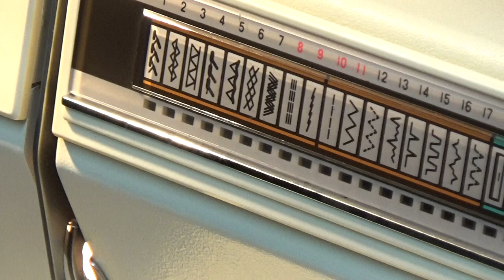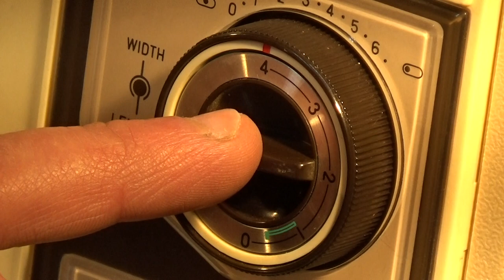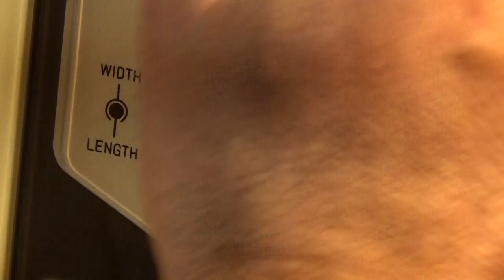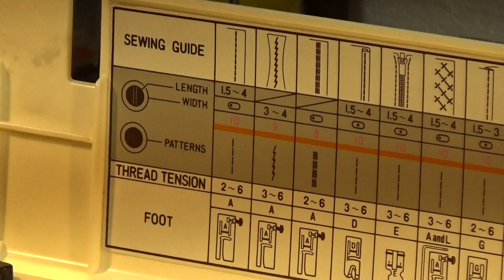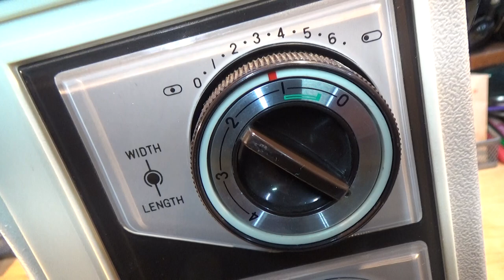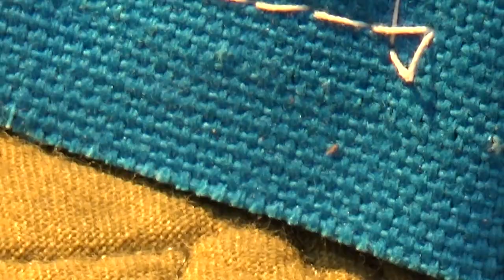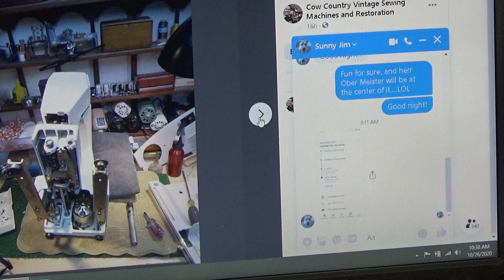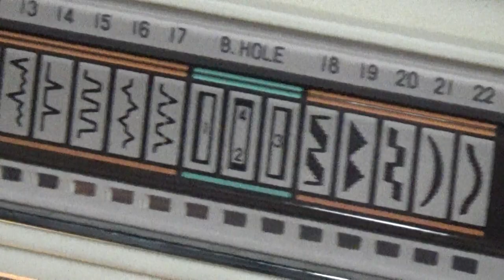Presenting Shary Meilahn's NEW HOME Model SL2022, an all mechanical 1.0 Amp Wonder from the 1980's!!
Shary's machine arrived with a number of issues, but all is well now. This is a well made machine, with attributes you would find in vintage PFAFF and Husqvarna Viking machines, plus sports over 20 stitches, and impressive POWER. ENJOY!!